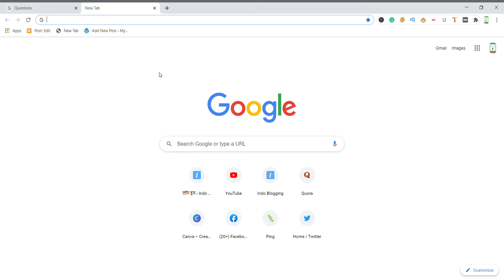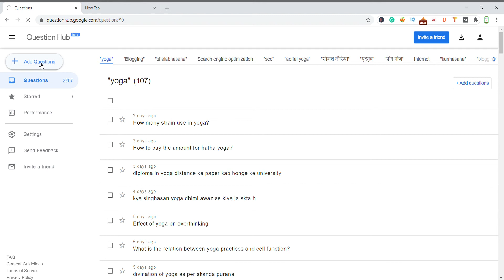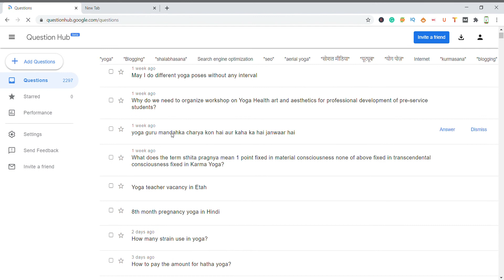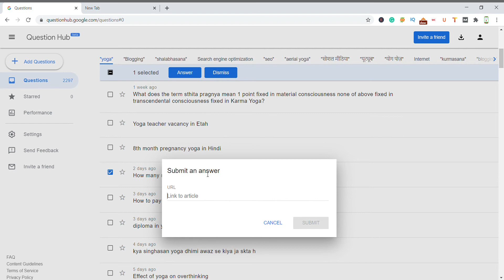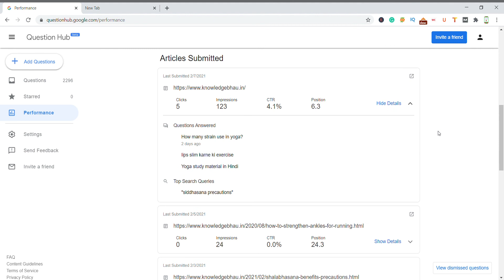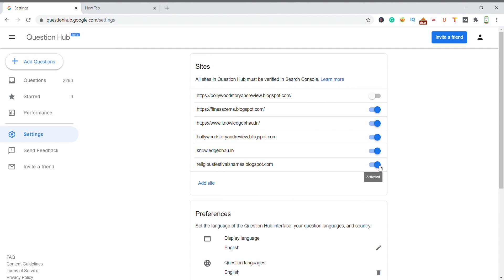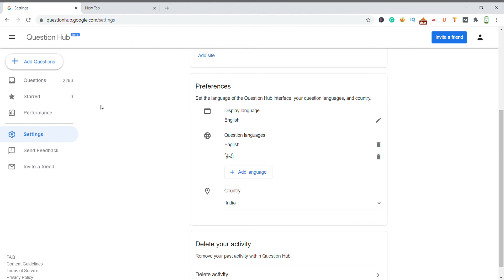Get Free Unlimited Organic Traffic on Your Website From Google | Google Question Hub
In this video, you will Get Free Unlimited Organic Traffic on Your Website From Google and Google Question Hub.